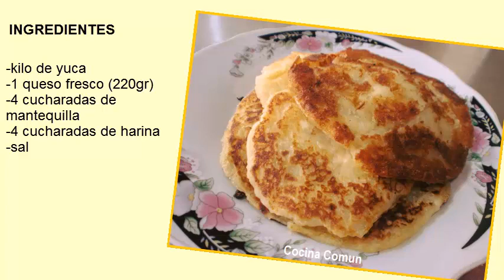AREPAS DE YUCA Y QUESO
Hola amigos hoy les comparto estas deliciosas arepas de yuca y queso, espero se animen a prepararlas y les guste :D